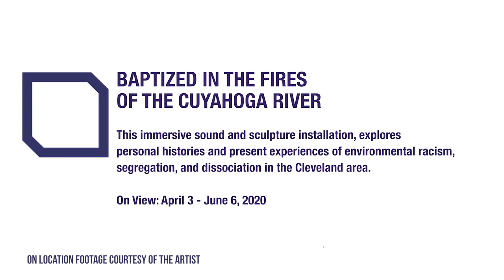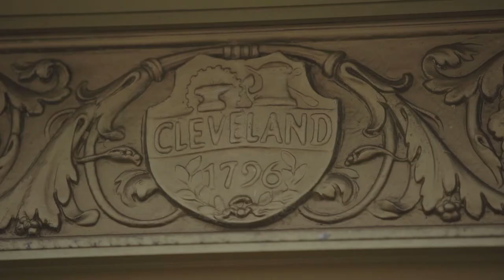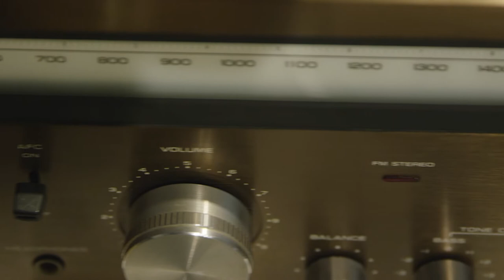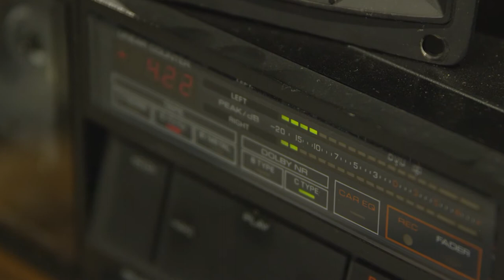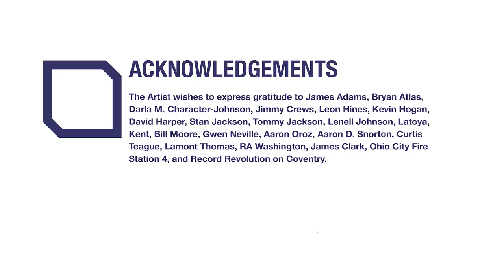SPACES AIR #76: veronique d’entremont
Baptized in the Fires of the Cuyahoga River